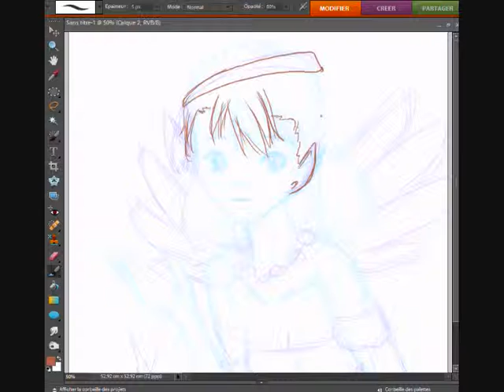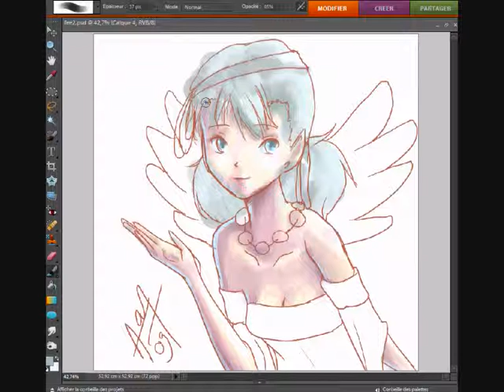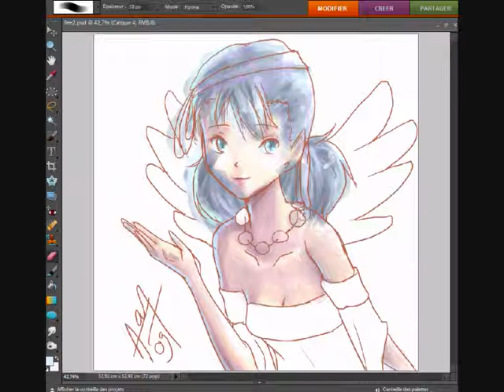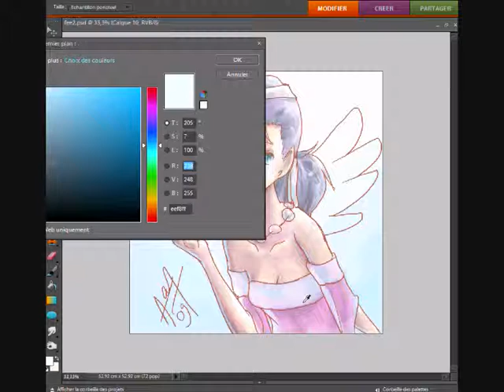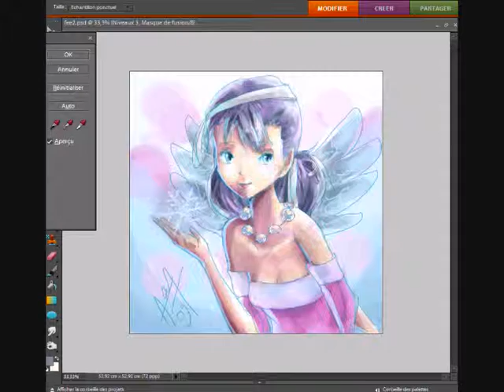Winter fairy - speed painting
Sanctuary, Utada Hikaru.